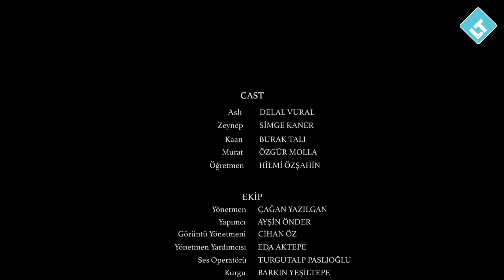Learn Turkish & Culture: Greetings // Turkish-English Subtitle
For subtitles:
Click settings. Select Subtitles/CC. Click Options / Click English
Link Turkish e-books:

A1 level beginners video 1: Greetings and introductions
Formal and informal greetings, daily expressions in Turkish